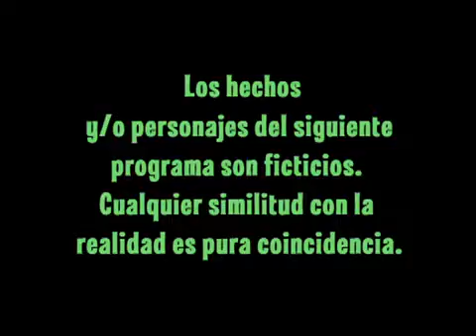Una familia especial Capítulo 39 Parte 1